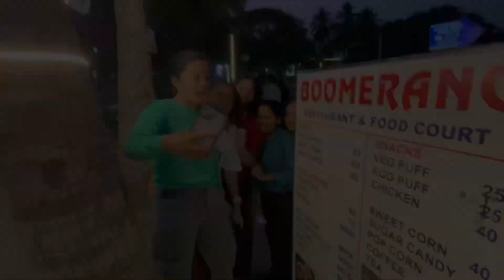Birla mandir, Lumbini Park || Hyderabad tour || part -1 || college excursion 💕